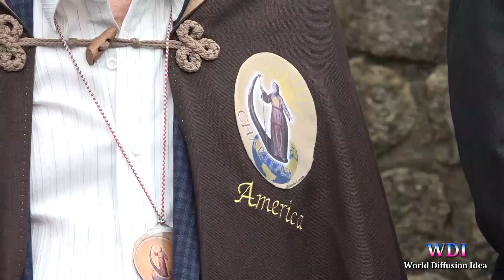Paola: solenni festeggiamenti in onore di San Francesco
La città di Paola, dallo scorso 28 aprile e fino al prossimo 6 maggio, è in festa per celebrare il suo concittadino più illustre: San Francesco. Ma c’è una data speciale che ogni anno  unisce, nella devozione e nella  preghiera collettiva e in  un abbraccio simbolico, tutti i calabresi sparsi per il mondo: è il 2 maggio, la giornata che celebra il patronato di San Francesco di Paola sulla Calabria. Il belvedere del Santuario è un tripudio di colori, di suoni e di preghiere. Sono tanti i pellegrini giunti da ogni parte del mondo e tanti i gonfaloni dei comuni calabresi venuti a rendere omaggio a colui che Papa Giovanni XXIII definì “Luce della Calabria”. Quest’anno, prima delle solenni celebrazioni, in un apposito spazio del piazzale antistante il Santuario, è stata inaugurata una statua bronzea di San Francesco, opera del maestro Antonio Caruso e donata da Sam Greco, un calabrese residente in Texas. Subito dopo, un lungo corteo di fedeli, autorità civili e militari, fa ingresso nella maestosa aula liturgica. Dopo i saluti istituzionali, inizia il rito solenne della consegna dell'olio. Un voto fatto durante la 2ª Guerra Mondiale dalla gente di Calabria per ottenere la potente intercessione di San Francesco e che ogni anno si rinnova. Terminato il conflitto, si constatò che la Calabria non aveva subito gravi danni e come segno di gratitudine al Santo ogni anno la lampada votiva viene alimentata con l'olio di tre diversi comuni calabresi. Quest'anno è toccato a Bocchigliero per la provincia di Cosenza, a Brancaleone per la provincia di Reggio Calabria e a Zagarise per la provincia di Catanzaro. Inizia la solenne celebrazione presieduta da Padre Gregorio Colatorti, Correttore Generale dei Minimi. E’ il momento più emozionante di tutta la giornata: l’accensione della lampada votiva da parte del presidente  della Regione Roberto Occhiuto. Un atto simbolico e di grande intensità per chiedere la protezione di San Francesco e confermare la fede ed il legame intimo e profondo di tutti i calabresi.